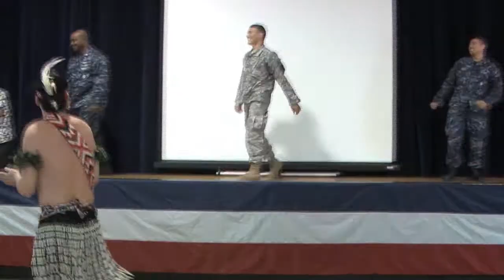Meade Week for July 20, 2012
On this episode of Meade Week, a look back at the past three months.